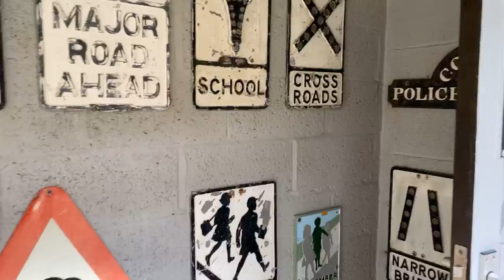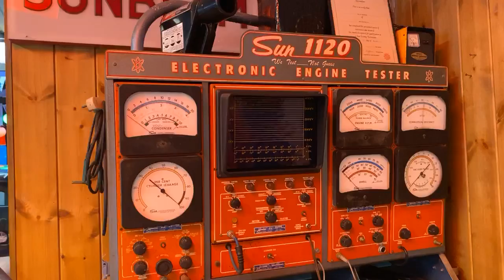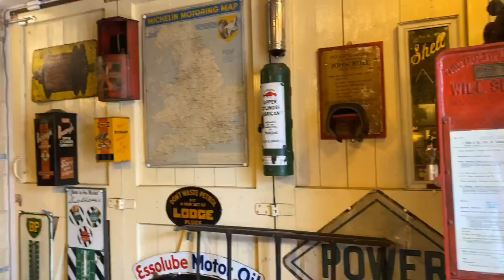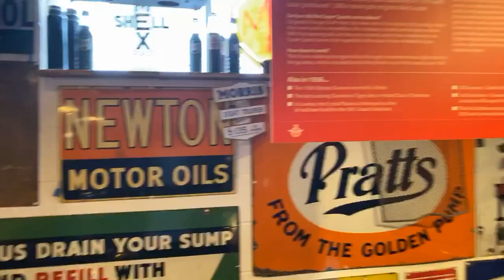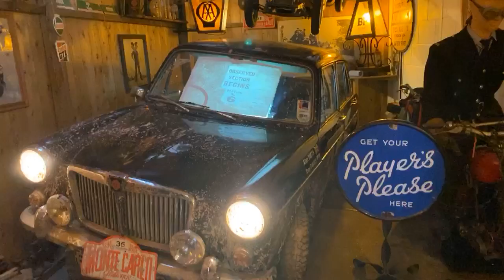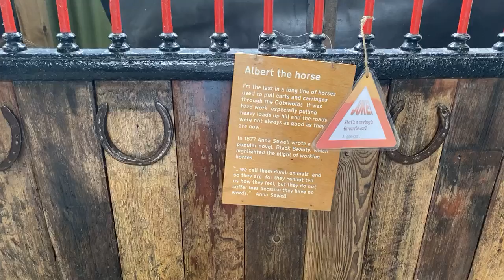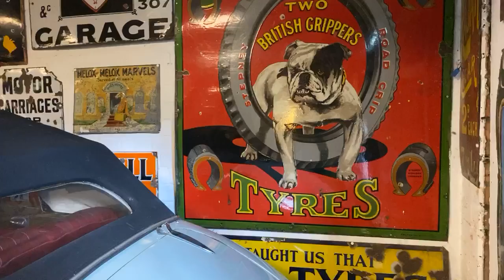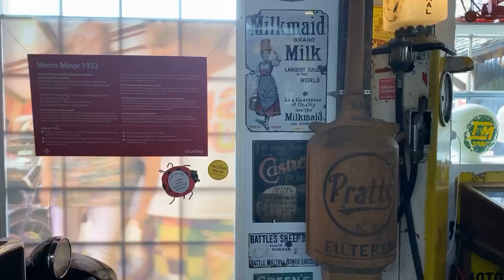Afternoon walk around bourton on the water and motor museum virtual tour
Walking around bourton on the water motor museum virtual tour